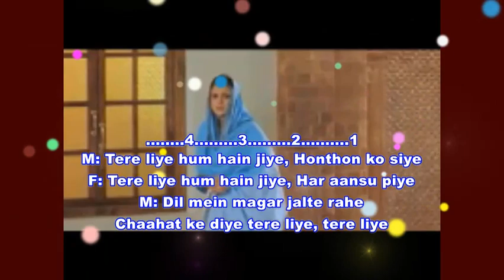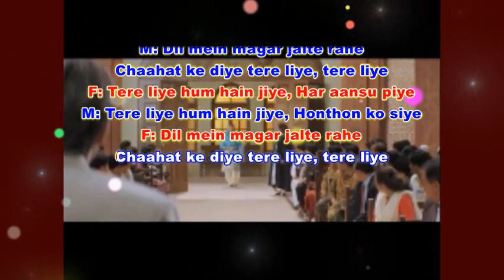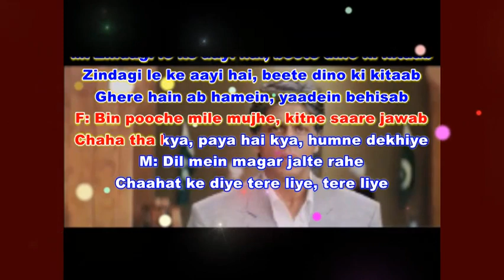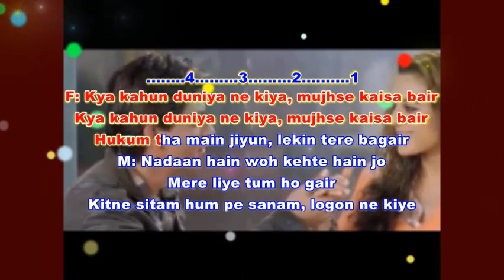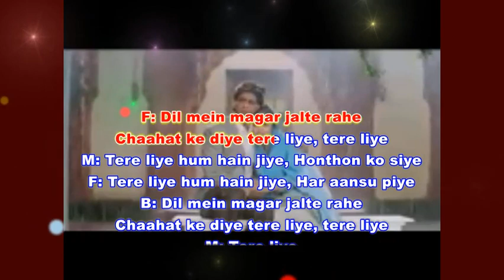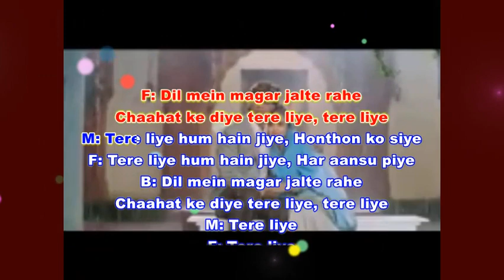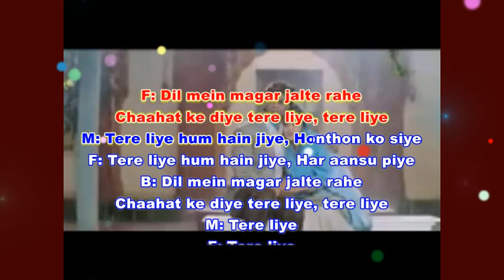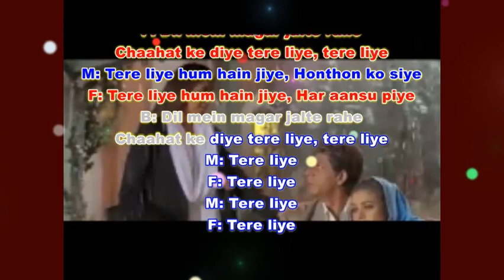Tere Liye karaoke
Song : Tere Liye
Album : Veer Zaara (2004)
Singer : Lata Mangeshkar, Roop Kumar Rathod
Musician : Madan Mohan
Lyricist : Javed Akhtar